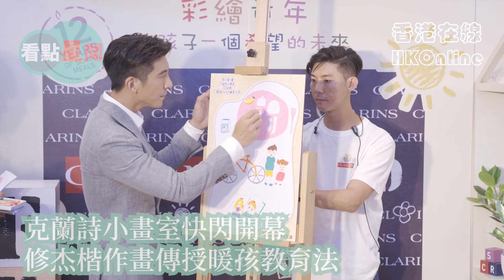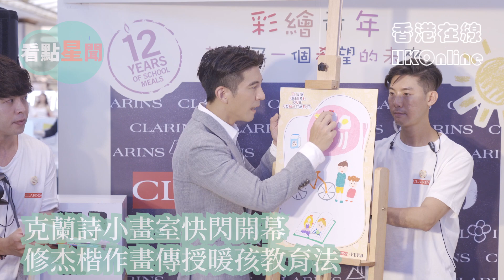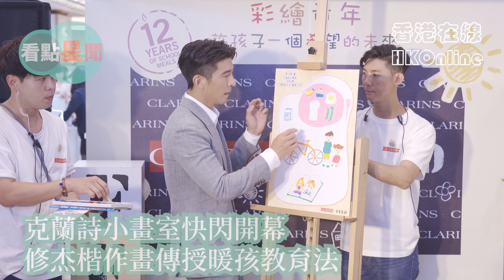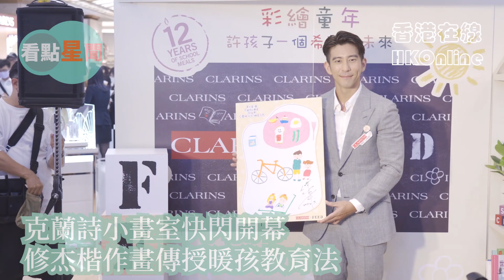克蘭詩小畫室快閃開幕 修杰楷作畫傳授暖孩教育法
克蘭詩小畫室快閃開幕
修杰楷作畫傳授暖孩教育法